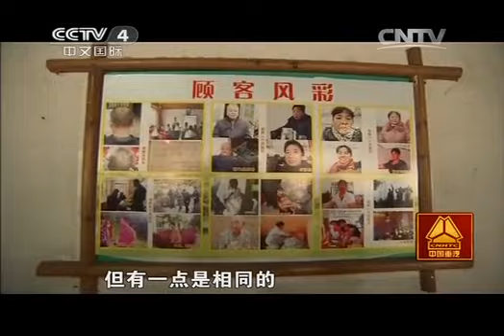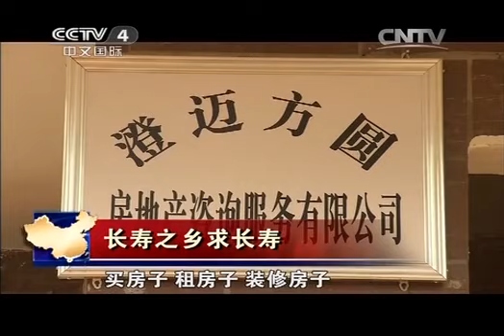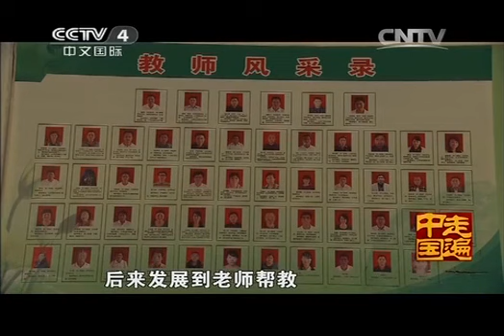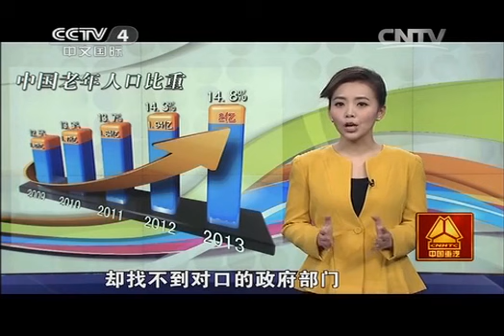20140620 走遍中国 长寿之乡求长寿